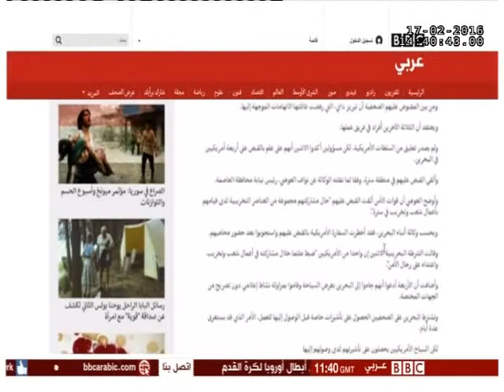البحرين: مقابلة وزير هيئة شؤون الإعلام مع بي بي سي العربية